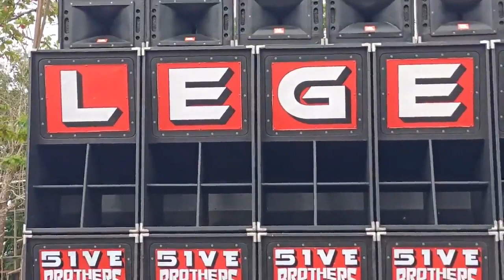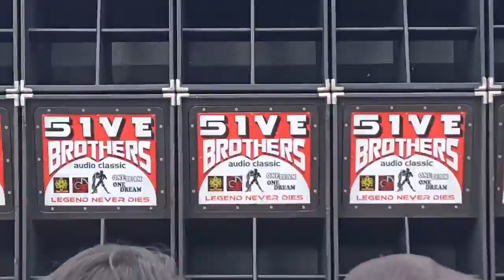‼️HINIGARAN, BINAYO NI FIVE BROTHERS AUDIO CLASSIC (Partida pa,120 lang ang Volume Dahil Low Voltage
Kong na gustohan mo po itong munting video vlog ko!